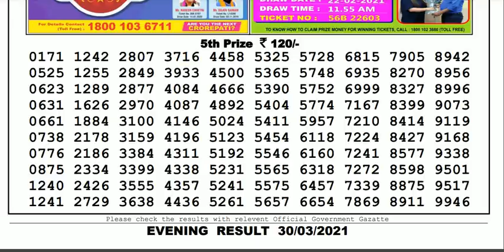Nagaland Lottery Sambad Result | Dear Lottery